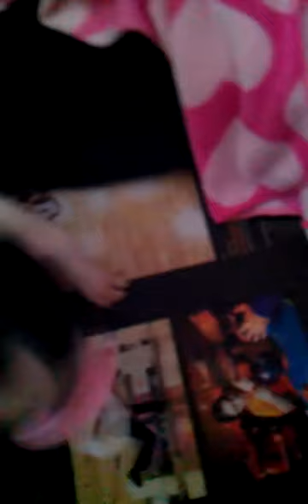Boston Terrier Puppy in a Basket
Princess Izzy at 5 weeks on 12/4/2011